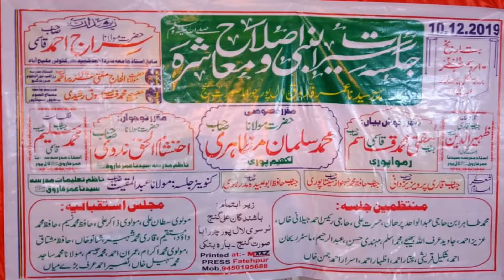MOHD LIYAS S/O MOHD SHAKEEL Tilawat || Nursary Lalpur Karauta Suratganj Distt Barabanki December